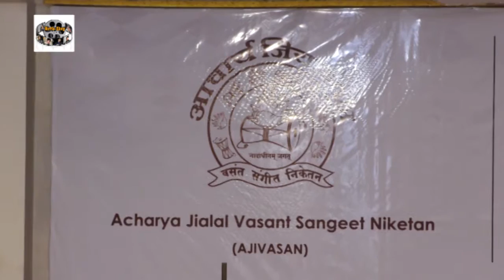Ajivasan Organises Open House Riyaaz !!! 2